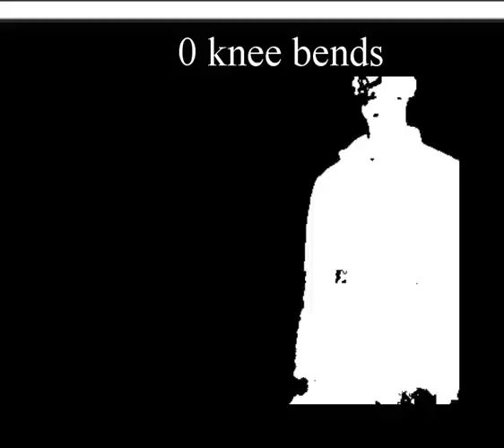Basic demo of movement.js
This is basic demo of movement.js. It counts the knee bends which user does.
movement.js is HTML5 and JavaScript based movement recognition library. More information can be found at the project's web page.